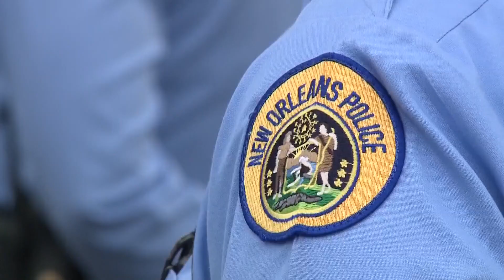Only 1 name in NOPD chief search is known - Mayor says that's good, councilman says it's a problem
Mayor Cantrell said she wants to keep the names private for now because the media "does harm" in researching candidates' backgrounds.